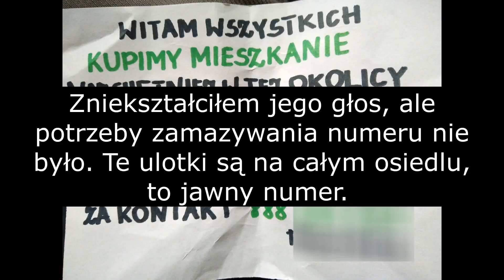Rozmowa z flipperem. Flipper. Flipping